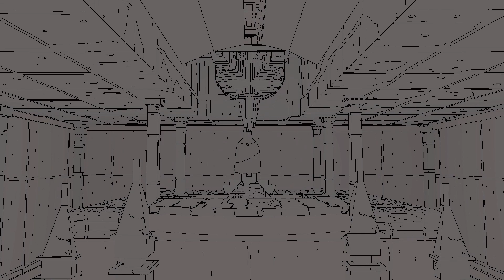I MUST HAVE THIS GAME! | Sable: Demo Gameplay Pt.1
Listen. I NEED this game. The music and art HIT for me! I'm so glad they released a freaking demo! The Second part is rendering as you watch this, so it'll be out soon! In searching for more adventure games that aren't so KILL KILL about everything, I found this game and I'm super happy to be sharing it on this channel! So far, it's one of those games that hits you in the gut with its OST (In a good way, of course!) and the gameplay is mainly sliding in the platforming kind of area! If you're looking for a nice, chill and child friendly game to play this month, definitely consider Sable! Sable Adventure Awesome Gameplay Platforming SeptemberGames HypeTember!